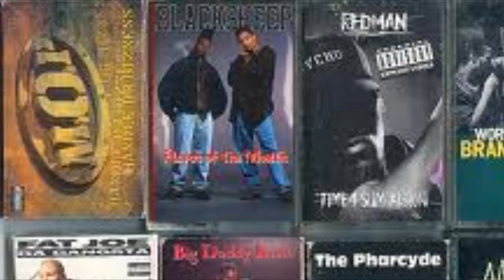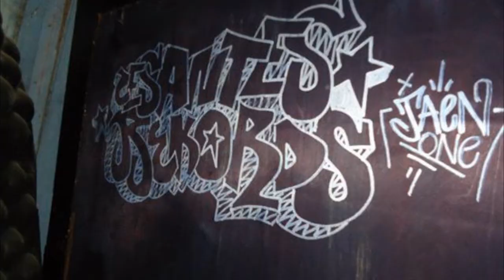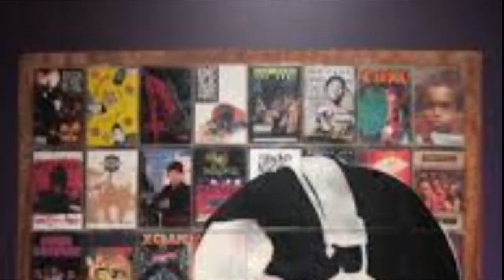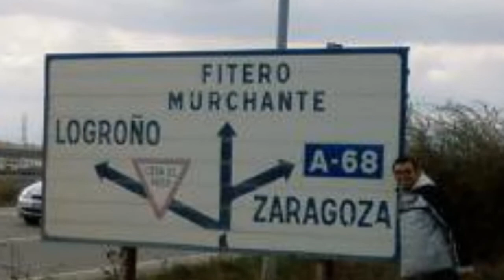jaenone - hiphop en cassette - 2014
hiphop chileno / temas ineditos / dedicados a todos los que se mantienen en el tiempo